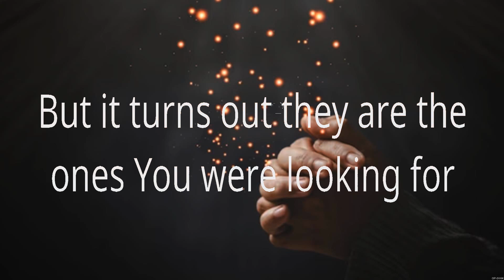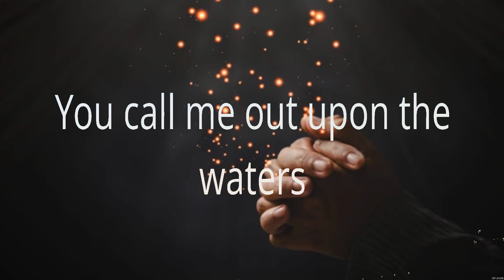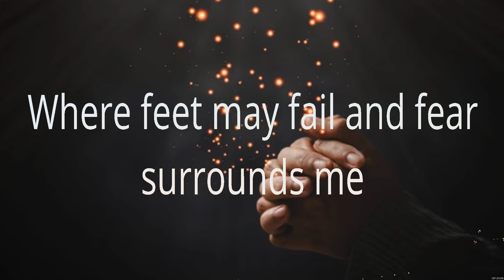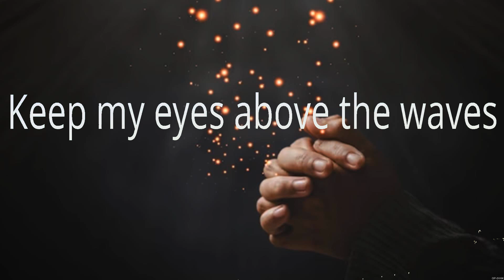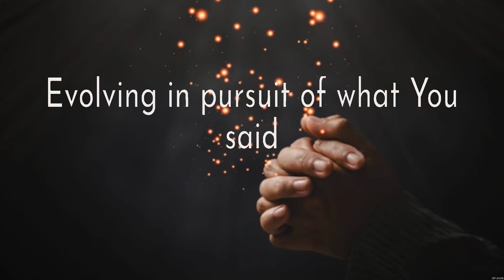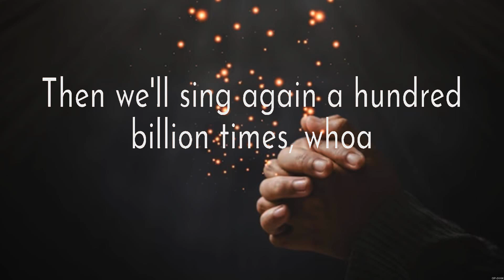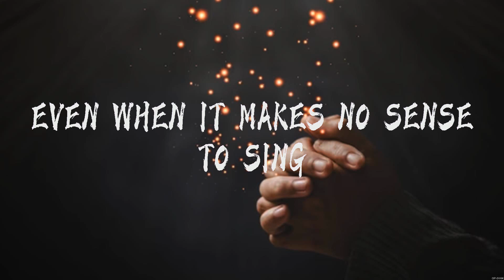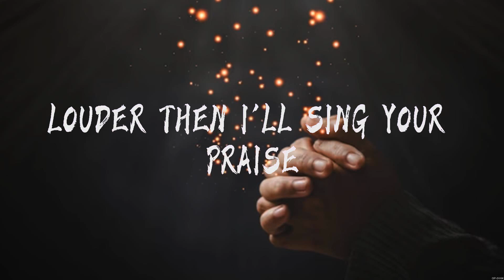Nobody - Casting Crowns (Lyrics) - Oceans, So Will I, Even When It Hurts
1. Nobody - Casting Crowns
2. Oceans - Hillsong UNITED
3. So Will I - Hillsong Worship
4. Even When It Hurts - Hillsong United